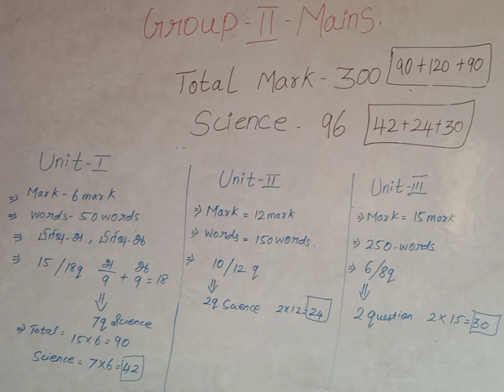TNPSC GROUP 2 MAINS ல் SCIENCE AND TECHNOLOGY | GROUP 1